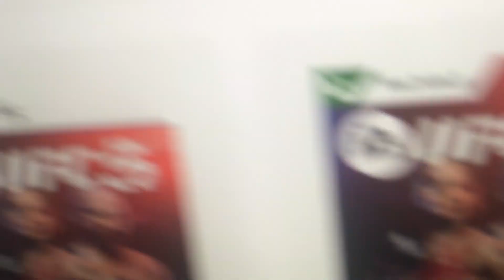UFC 5 GameStop.Com